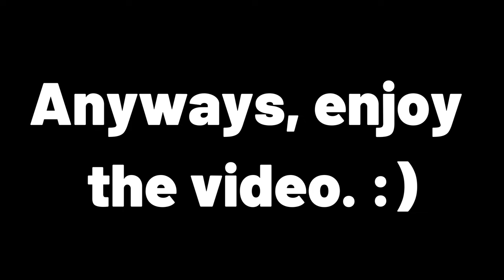Soul Eater - Crona vs Maka (first fight)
I have heavily edited this video because copyright. I hope you will still enjoy it.